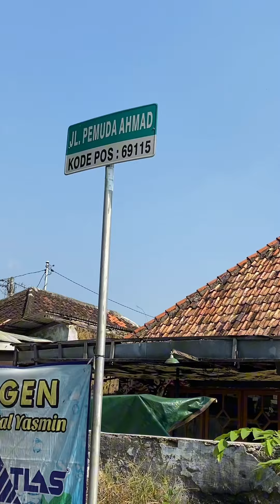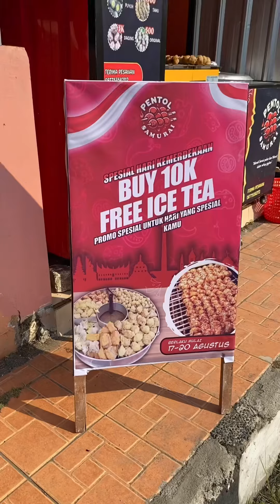PENTOL SAMURAI BANGKALAN